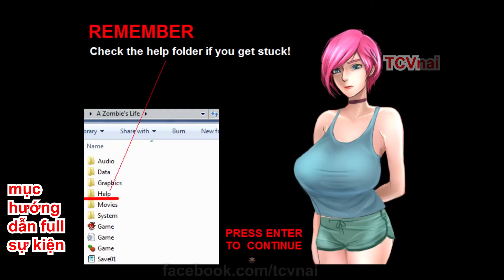mini game A zombie life: món quà trở lại